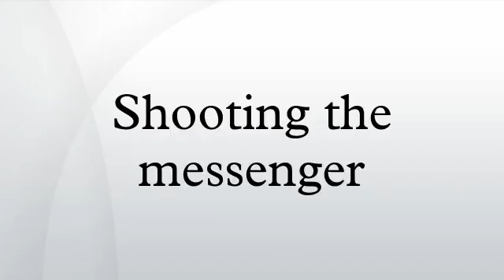Shooting the messenger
"Shooting the messenger" is a metaphoric phrase used to describe the act of blaming the bearer of bad news.
Until the advent of modern telecommunication, messages were usually delivered by human envoys. For example, in war, a messenger would be sent from one camp to another. If the message was unfitting, the receiver might blame the messenger for such bad news and take their anger out on them.